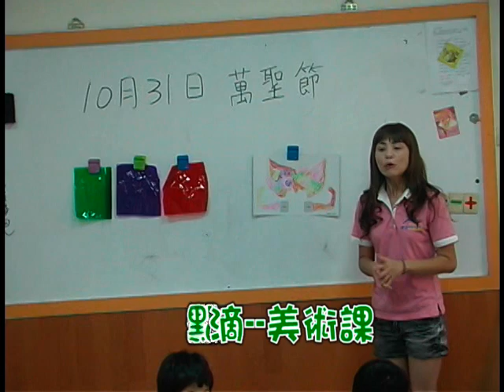海豚生活點滴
98年中班